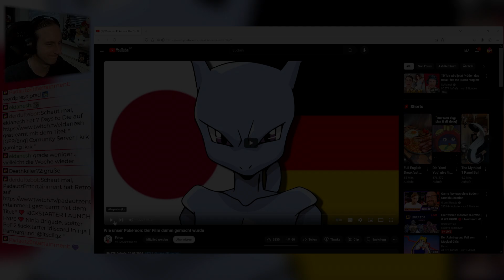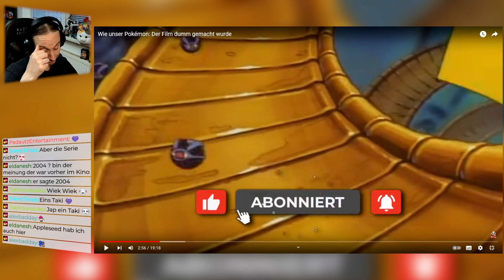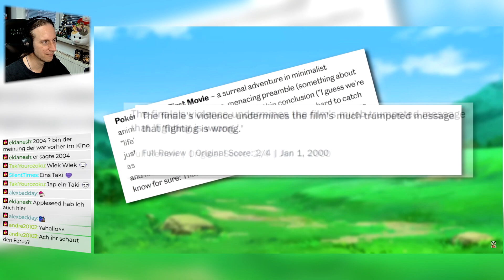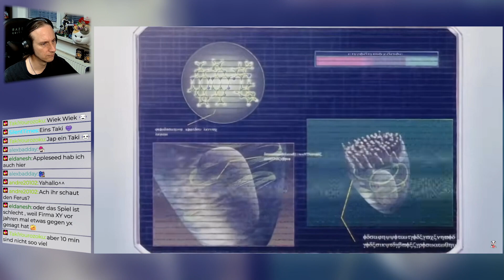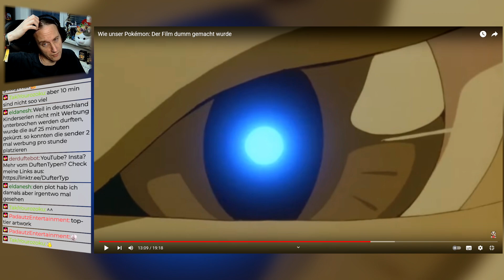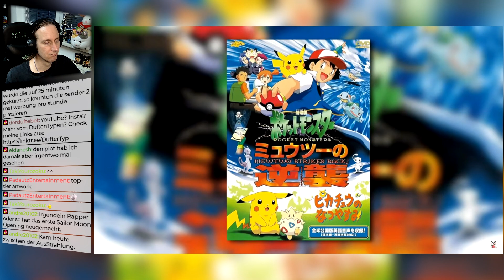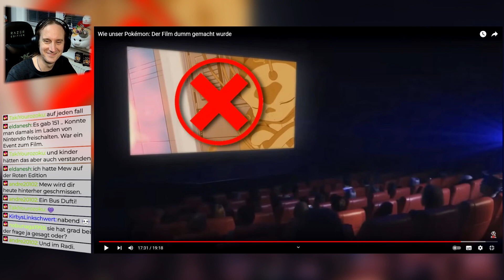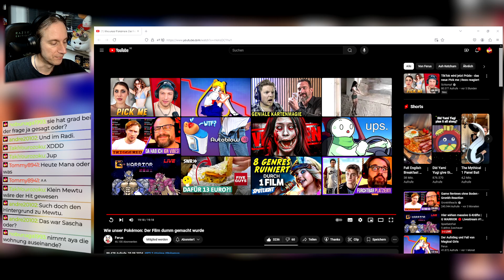Wie unser Pokémon: Der Film dumm gemacht wurde | Ferus | DufterTyp Reaction